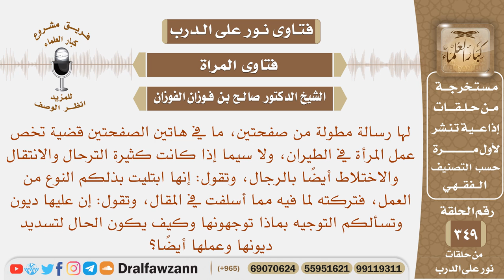إذا كانت المرأة كثيرة الترحال والاختلاط بالرجال في عملها، فتركت العمل وعليها ديون فتسألكم التوجيه؟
نص السؤال: لها رسالة مطولة من صفحتين، ما في هاتين الصفحتين قضية تخص عمل المرأة في الطيران، ولا سيما إذا كانت كثيرة الترحال والانتقال والاختلاط أيضًا بالرجال، وتقول: إنها ابتليت بذلكم النوع من العمل، فتركته لما فيه مما أسلفت في المقال، وتقول: إن عليها ديون وتسألكم التوجيه بماذا توجهونها وكيف يكون الحال لتسديد ديونها وعملها أيضًا؟
السيرة الذاتية :
للاشتراك في قناة الشيخ صالح الفوزان

رئيس الفريق
لمشروع كبار العلماء